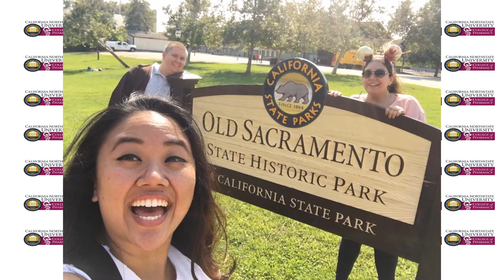Class2020OrientationPhotos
California Northstate University College of Pharmacy